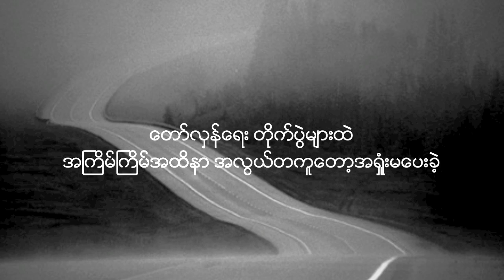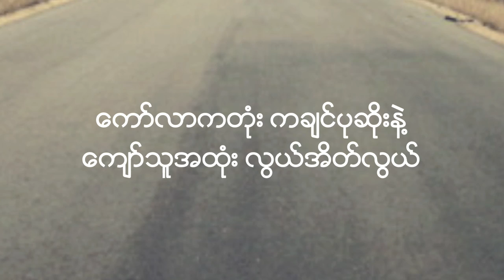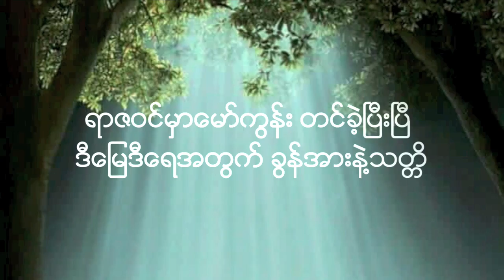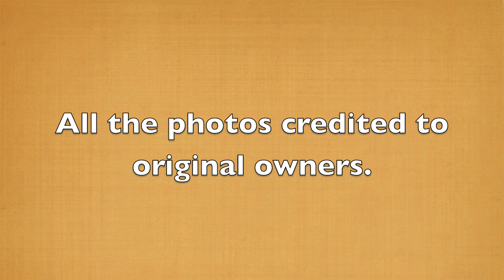 ၉၀ နွစ္မ်ား Nineties ေဆာငး္ဦးလိႈင္